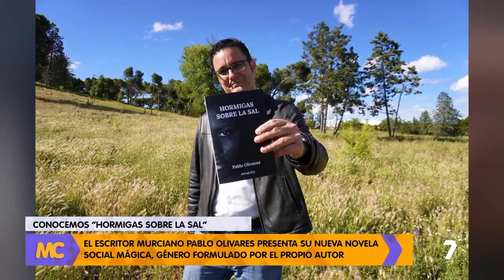Hormigas sobre la sal - Entrevista "Murcia Conecta" La 7 TVRM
Entrevista a Pablo Olivares autor de la novela "Hormigas sobre la sal", publicada en España por Editorial Autografía. La entrevista fue realizada el día 14-MAY-2024 por Nuria Cuenca, en el programa "Murcia Conecta" de La 7 TV de la Región de Murcia. Más información sobre el libro:

...Y sobre todo, pídela en tu librería de referencia de tu barrio.

Créditos imagen y sonido:
© Televisión Pública de la Región de Murcia